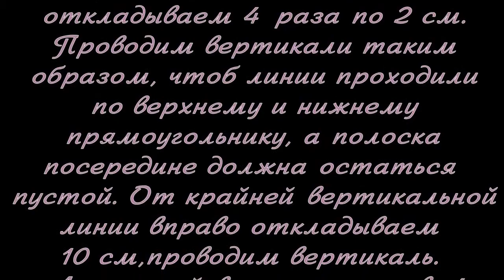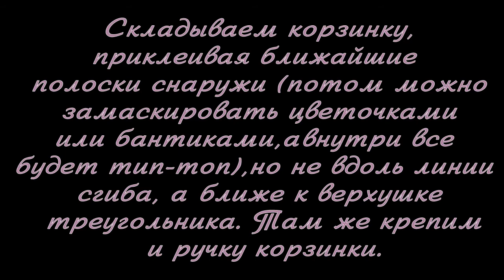Корзинка своими руками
Для оформления подарка может пригодиться и не совсем стандартная коробочка. Например, коробка-корзинка. В неё можно усадить симпатичную игрушку или просто насыпать конфет! В любом случае, такая подарочная упаковка создаст настроение и порадует владельца!